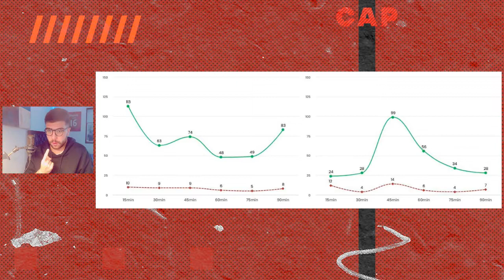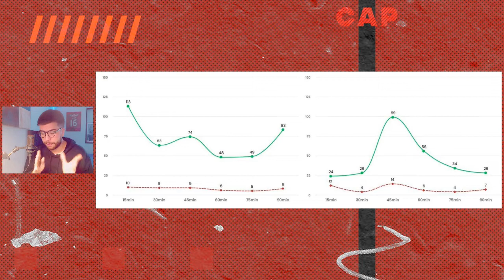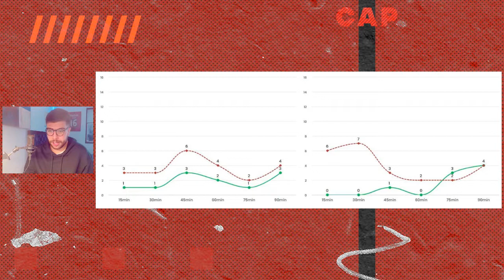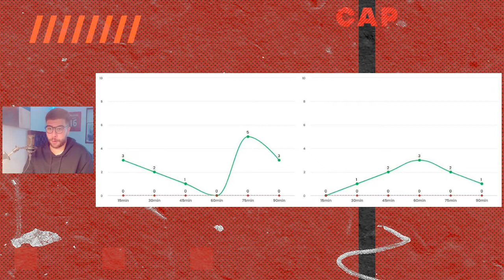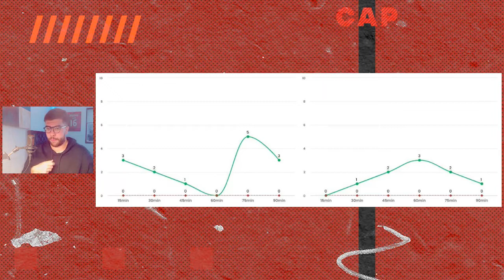GRANDE PROBLEMA DO FURACÃO: COMO O ATHLETICO VEM SE PERDENDO AO LONGO DAS PARTIDAS!